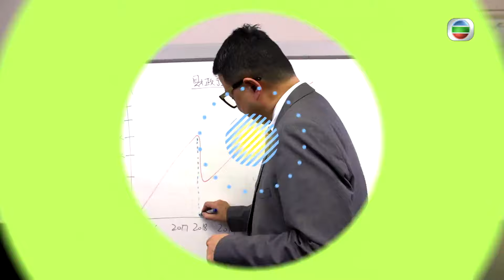當新丁遇上「資深批」 | 最緊要好玩 #07 | 泰臣、何遠東、戴耀明、黃建東、胡渭康、何君誠 | 粵語中字 | TVB 2017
HK Gag Gag《最緊要好玩》(主持: 林盛斌、泰臣、何遠東、黃建東、胡渭康、何君誠) 大家在日常生活中放眼四看、側耳傾聽，不難發現令人會心微笑、笑不攏嘴，以至捧腹大笑的笑料趣事。其實笑話無處不在，時間、地點、人物的任意配搭，均能演變為引人發笑的題材，情節、笑位既可合乎情理，更多是天馬行空，超乎想像！節目把發生在不同場所的笑話共冶一爐，連珠炮發地呈現觀眾面前。一班搞笑精英扮鬼扮馬，出盡法寶，只為完成每集的突擊爆笑任務，讓大家在辛勞一星期過後，可盡情開懷歡笑，享受瘋狂好玩的週末晚上！